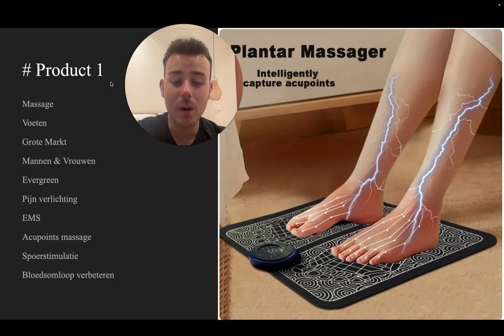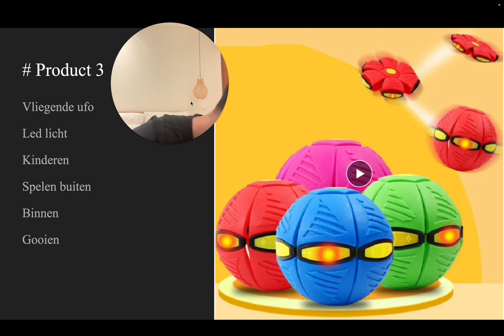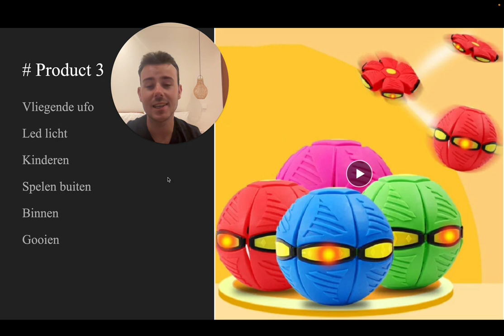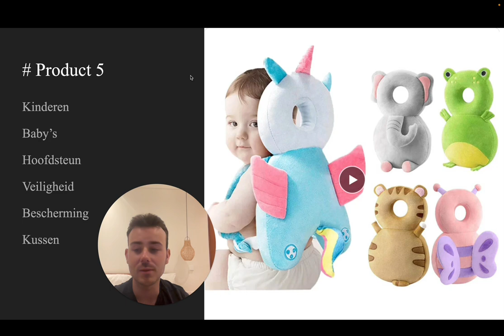5 Dropshipping Producten Om In Augustus Te Gaan Verkopen